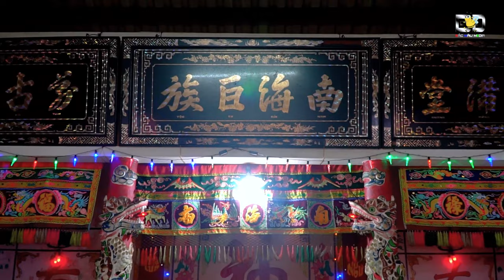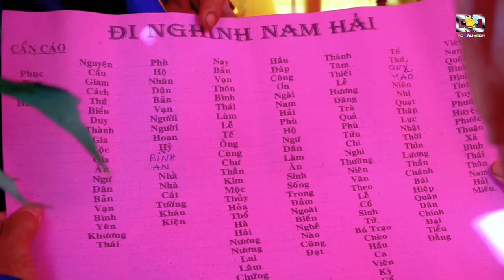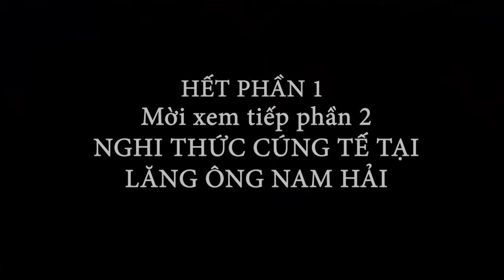Đặc Sắc LỄ HỘI CẦU NGƯ TRÊN BIỂN | Bình Thái - Phước Thuận - Tuy Phước | PHẦN 1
LỄ HỘI CẦU NGƯ BÌNH THÁI - PHẦN 1
Ngày 7.3 (ngày 16 tháng 2 năm Quý Mão), tại Lăng Ông Nam Hải ở thôn Bình Thái, xã Phước Thuận (huyện Tuy Phước), ngư dân địa phương tổ chức Lễ hội cầu ngư năm 2023. Đây là hoạt động vừa mang tính văn hóa truyền thống vừa phục vụ nhu cầu cho vạn nghề ngư dân ven đầm Thị Nại nói chung và ngư dân xã Phước Thuận nói riêng.
Lễ hội được tổ chức tại lăng Cá Ông (Nam Hải) được xây dựng từ năm 1785 và hàng năm có hai ngày lễ lớn được tổ chức: ngày giỗ Cá Ông vào mùng 5 tháng 9 và lễ cầu ngư vào 16/2 âm lịch. Gần 250 năm trôi qua, các lễ hội này đã trở thành loại hình văn hóa truyền thống không thể thiếu trong sinh hoạt tinh thần của nhân dân thôn Bình Thái.
*** Truyền thông: SẮC MÀU BÌNH ĐỊNH
© Bản quyền thuộc về Sắc Màu Bình Định Media
*** DON'T REUP
Chúng tôi sẽ hổ trợ bạn đến thăm những địa danh mà chúng tôi đã đến. Riêng tại Bình Định chúng tôi sẽ dẫn bạn đến tận nơi mà bạn muốn đến.